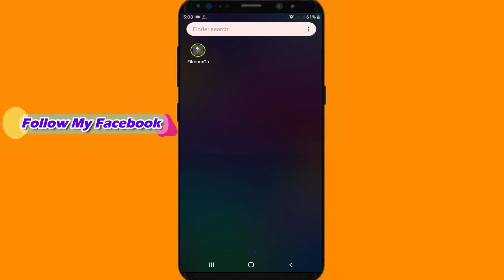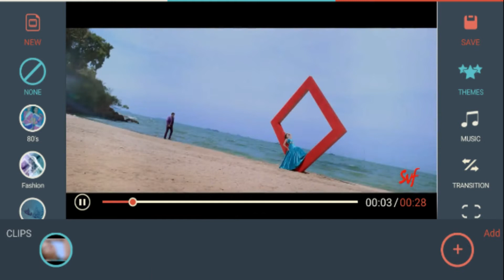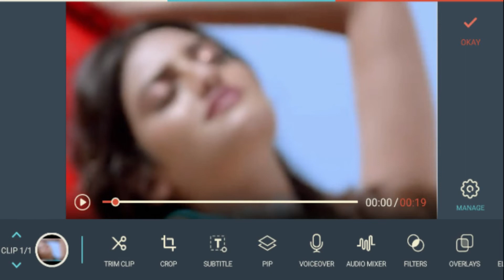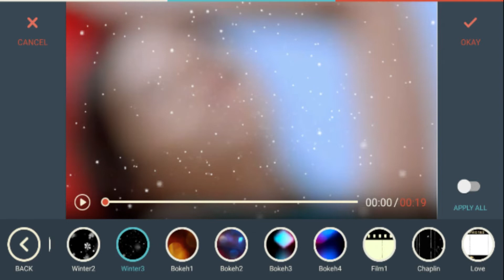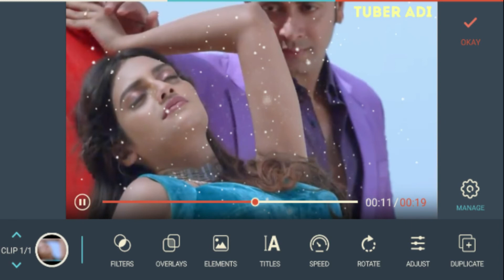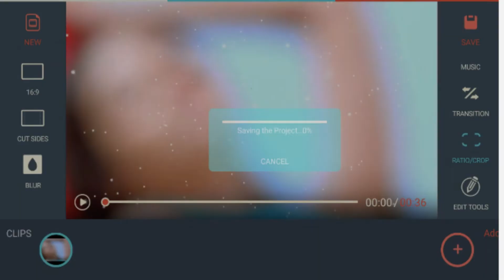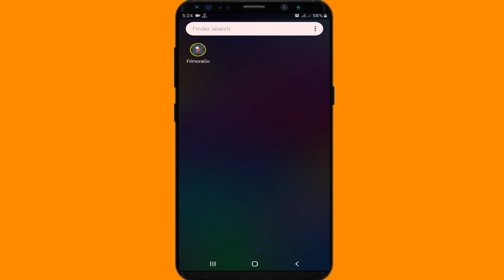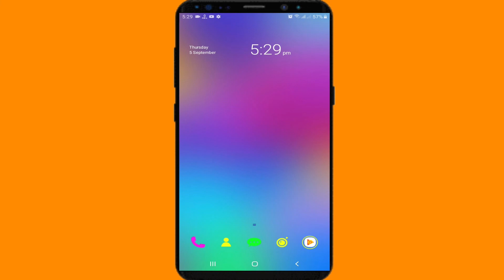Best Free Android Video Editor Filmora / Best professional video editing app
Welcome to Basic Tottho channel. This video i will show _Best Free Android Video Editor Filmora /Best professional video editing app _ This channel you can find a lot of tips and tricks about Android mobile and technical information/ BD News/World News etc.I am offering you to learn something new about android phone and all news updates.I speak about new apps some hidden options and some awesome tips what can make your phone fast ,easy and smart, and i collect all updates news and all technical information .So friends Subscribe my channel and click the bell icon for the latest update. .